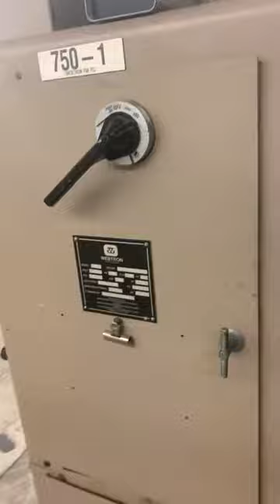L5257 750 Webtron